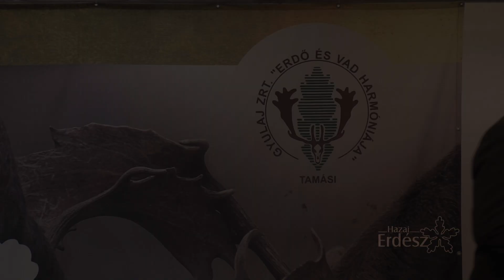OEE 150. Vándorgyűlés - Elismerő Oklevelet vehet át Derzsi Zoltán - 2019.06.21-22.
Az Országos Erdészeti Egyesület jubileumi, 150. Vándorgyűlését Tolna megyében, a lengyeli Apponyi kastélyparkban rendezte

A terepi programok és az Év Erdésze Verseny döntőjének házigazdája a Gyulaj Erdészeti és Vadászati Zrt. volt.